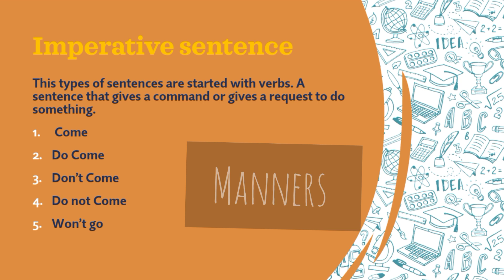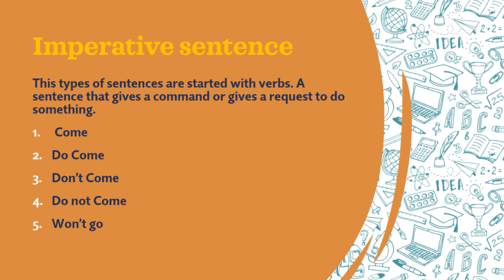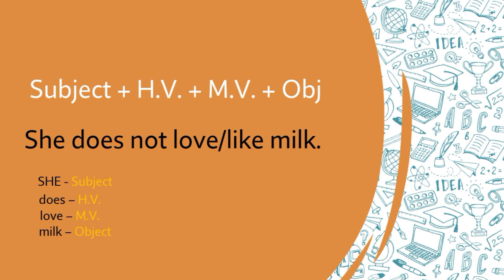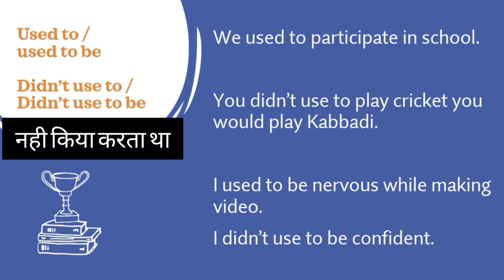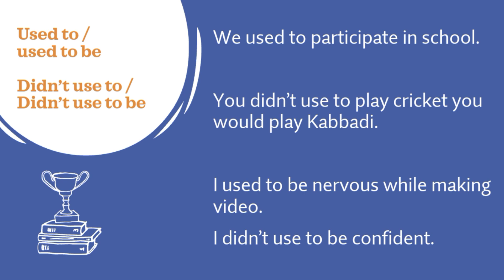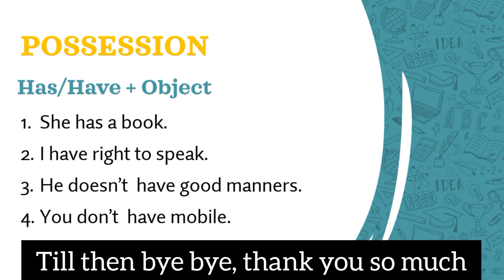Spoken English Free Course | Class - 1 | Imperative sentence, Used to, Possession | EMCIQ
Hello 👋 Everyone
In this video we are going to learn "Imperative sentence" , use of "Used  to"  and "use of possession"

Overview of the class lesson(About Class 1): -
1. Imperative sentence
2. Use of used to
3. Possession

So, Join our class without paying fee.

Batch - Spoken English
Teacher - Raj Singh Bhati
For - Every Students, no age boundation.
Class - 1

Join Spoken English Free Course
and Learn Spoken English step by step

and

Obviously this is very important and it is having importance for the competitive examinations.
You will surely get some awareness and knowledge that you might have known.
I am sure and I have strong believe about it that you will learn properly.